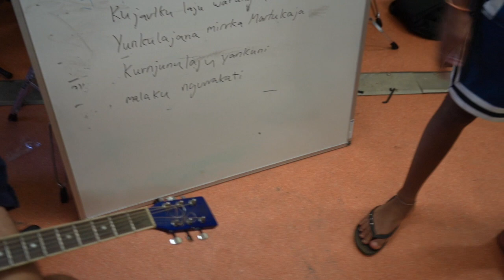Desert Wave Records - Punmu 2023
We visited our friends in Punmu who have been helping us start up our record Label. A group from Kunawarritji made the drive across and we wrote songs with the kids, our young adults and our seasoned artists who you will hear performing in this video.

We are hope you feel the excitement in this video for more music programs in the Pilbara.